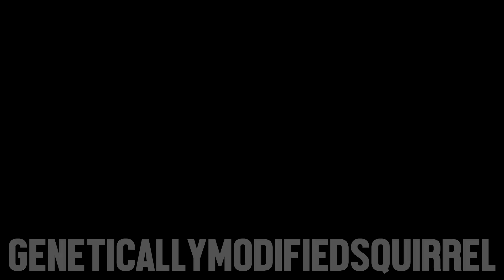RICHY - THE ULTIMATE '16